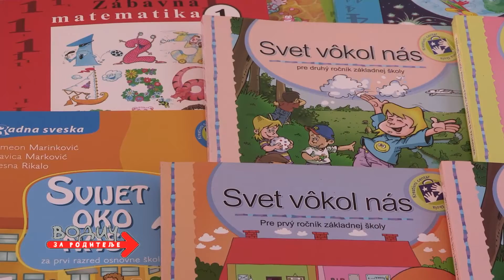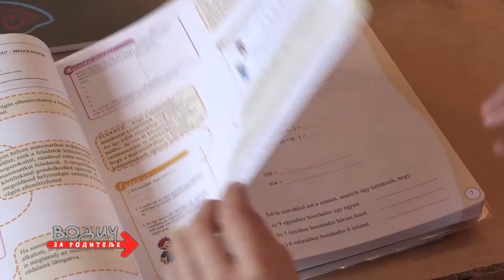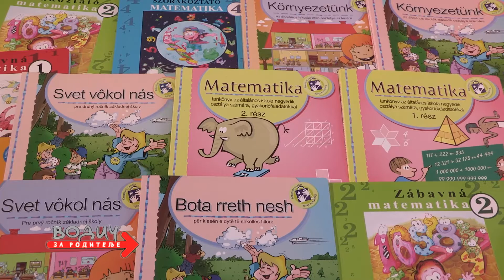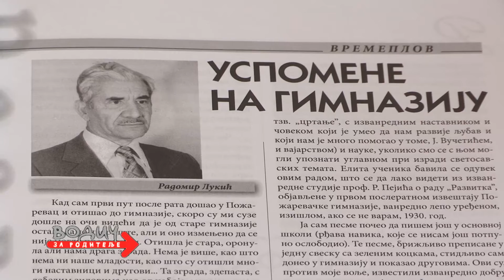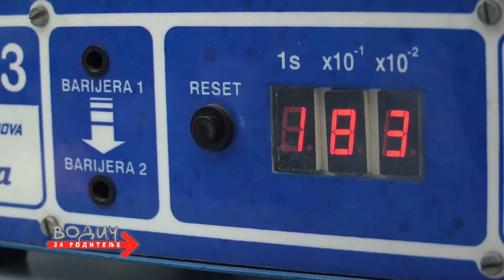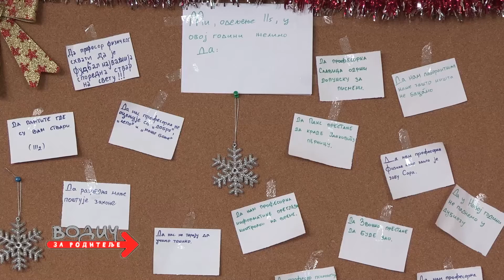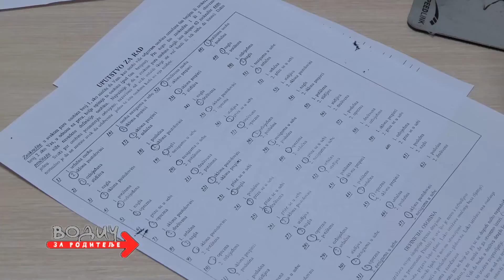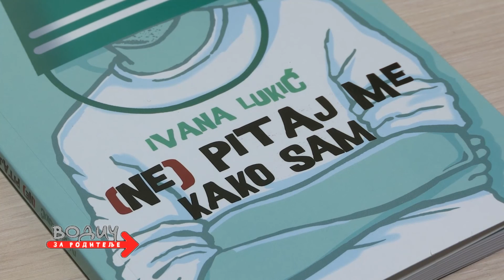Vodič za roditelje, 777. emisija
Prilozi: 1. Udžbenici na jezicima nacionalnih manjina, 2. Pop Ćira i Pop Spira, 3. Gimnazija u Požarevcu, 4. Psiholog u srednjoj školi